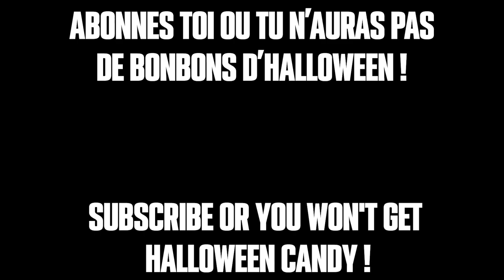la Quête de Spirit Town sur Anime Champions Simulator !! Guide Ultime